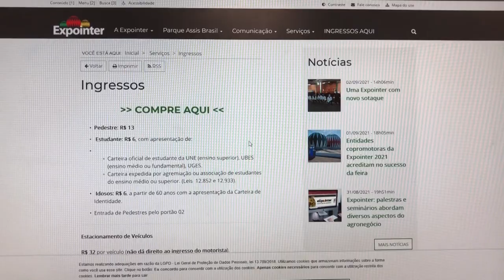Rio Grande Rural #1184 - Bloco 04